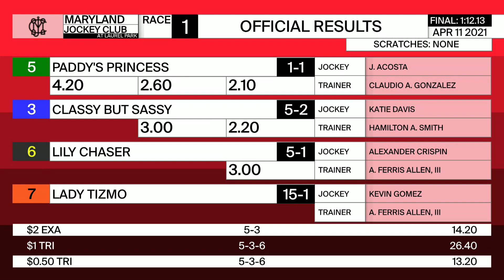Laurel Park 4 11 2021 Race 1